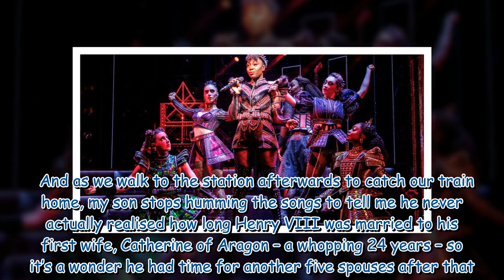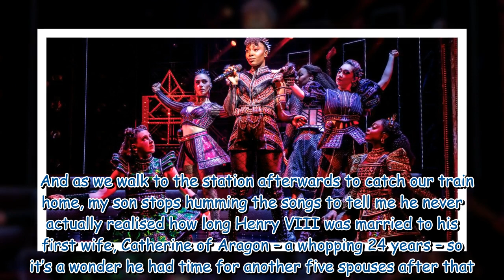SIX The Musical review 'An utterly uplifting, joyous, sharp, sassy smash hit of a show'